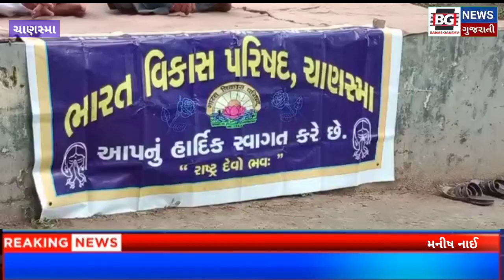ચાણસ્મા...ભારત વિકાસ પરિષદ દ્વારા ગુરુ વંદના કાર્યક્રમ યોજાયો